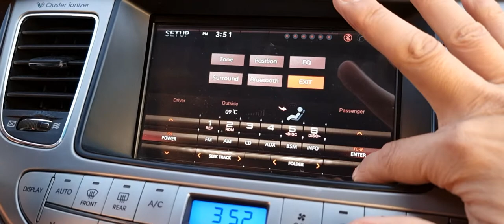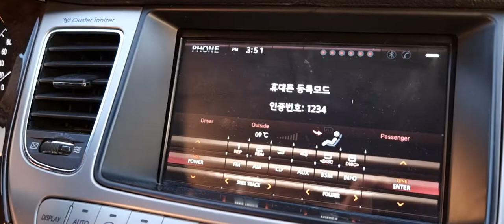제네시스블루투스페어링